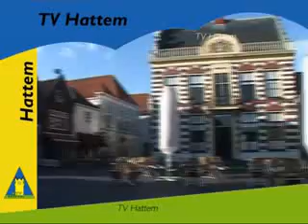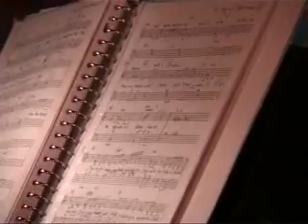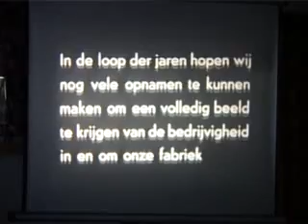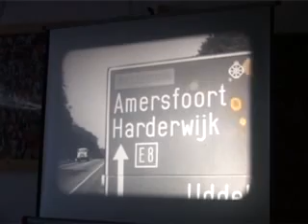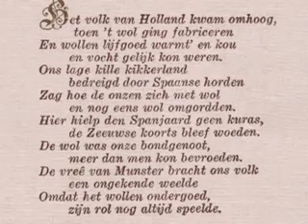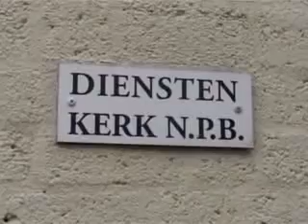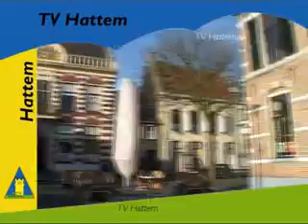Hattem Journaal 23 november 2012.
Hattem Journaal van 23 november 2012